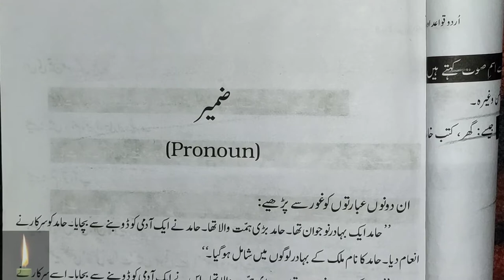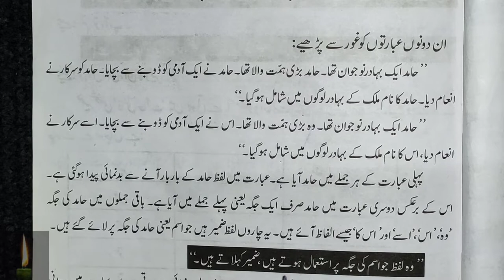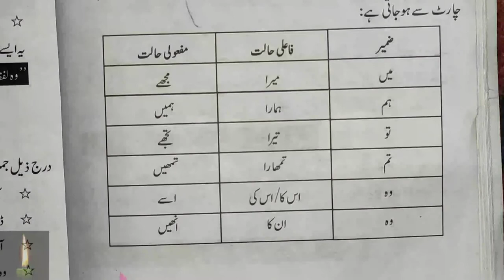#09, Zameer ki qisme || Urdu Grammar || Most important Urdu Grammar || Urud Grammar for all exam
10th Urud Grammar,12th Urdu Grammar,Bihar Board Urud Grammar,Up board Urdu Grammar,TET URDU GRAMMARSTET URDU GRAMMAR

Ism zameer ki iqsam|اسم ضمیر کی تعریف اور اقسام|ism e zameer ki qisme